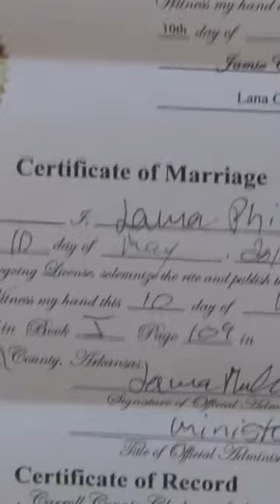Arkansas's first same-sex married couple, 8 years later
Jennifer and Kristin Seaton-Rambo have been married for eight years. The two made history in 2014 and still remember the day they made history at a Eureka Springs courthouse by being becoming the first same-sex married couple in Arkansas.